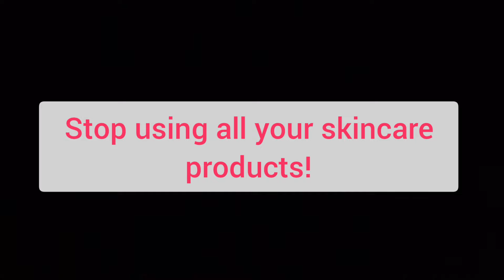How I Repaired My Skin Barrier in 5 Days (At Home, Affordable Products)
About- how I repaired my skin barrier. redness on skin, dry patchy skin.
products I used ( I stopped all vitamin c serums, retinols, exfoliators etc).
skin barrier repair products
skin barrier damage causes.
* hydration and healing of skin.
* serums essences for hydration and moisturizer for skin.
* cosrx snail mucin serum.
* skin barrier repair creams, moisturizer etc...

you can also view my tan removal remedy videos on my channel.